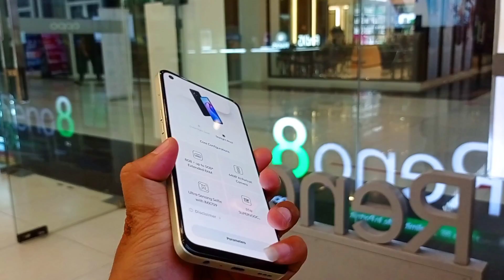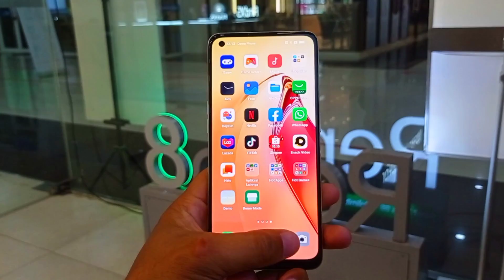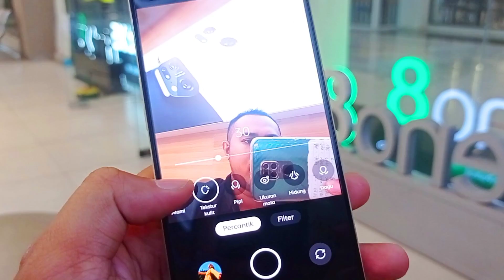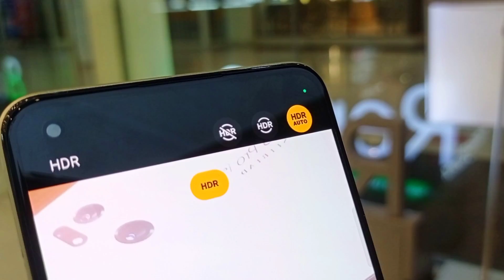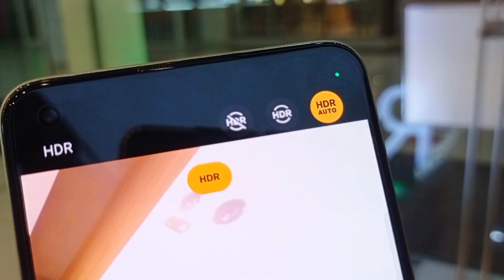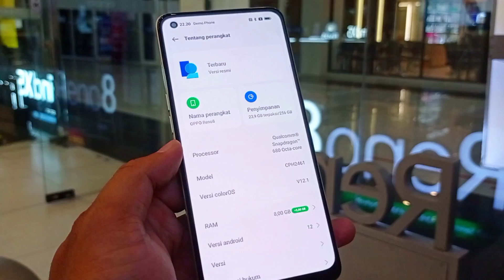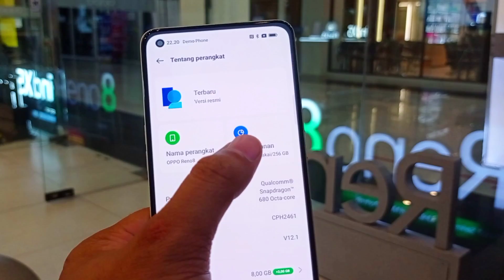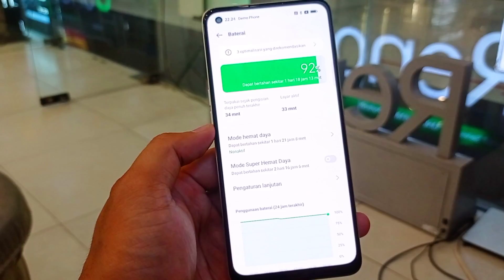12 FITUR TERBAIK OPPO RENO 8 4G YANG BELUM KALIAN KETAHUI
12 FITUR TERBAIK OPPO RENO 8 4G YANG BELUM KALIAN KETAHUI

Hay Hay hari in ada produk baru lagi loo dari OPPO.  yaitu oppo RENO 8 series. apa saja si spek dan fitur terbaiknya ???  Simak Videonya sampai habis ya.

Layar 6,4 Inch Amoled
Chipset Qualcome Snapdragon 680
Android 12
Baterai 4500 Mah 33 Wat

Fitur-Fitur Terbaik Reno 8 4G
- Kamera Belakang 64+2+2
- Kamera Depan 32 MP
- Night Flare Potrait
- Super Saving Mode
- Smart Notif Hidung
- Selfie HDR
- Micro Lens
- Orbit Light
- OPPO Glow Disain
- OPPO Retro Disain

♫Track Info:
Title: Our Time by Roa Genre and Mood: Holiday + Happy